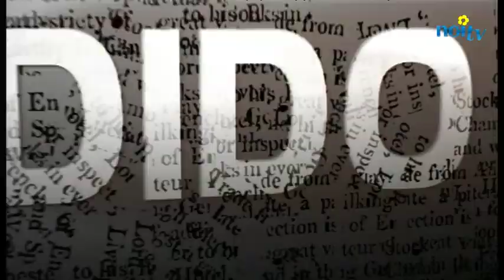Pra' di Lama, l'Istituto Nazionale di Geofisica promette altri approfondimenti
PIEVE FOSCIANA - L'Istituto nazionale di geofisica misurerà le deformazioni del terreno intorno al Lago Prà di Lama, dopo l'allarme suscitato dalle dichiarazioni della ricercatrice Fedora Quattrocchi in relazione alle spaccature verificatesi negli ultimi mesi. Lo ha annunciato il direttore dell'Ingv di Pisa, Gilberto Saccorotti, intervenendo telefonicamente alla trasmissione "Dido".

NoiTv